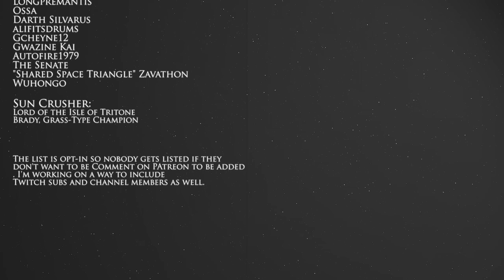Raiding the Republic Shipyards | FALL OF THE REPUBLIC | Star Wars: Empire at War Mod [Ep 13]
Raiding multiple core worlds.